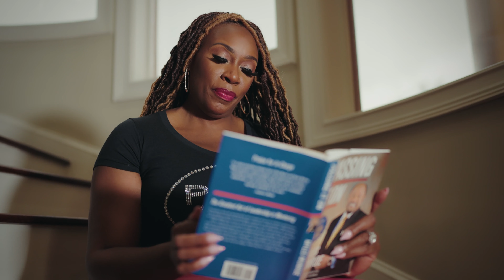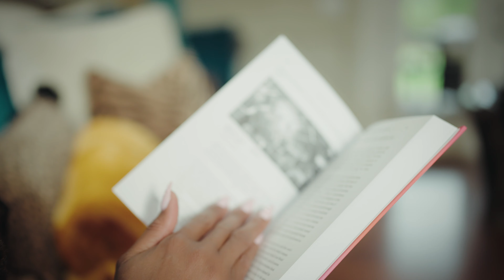Talking About Money With Your Family - Nicola Smith Jackson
Why people don't talk about money with their family, and why that needs to change.

Nicola is a wealth educator, business strategist, and transformational leader who is passionate about helping people achieve financial freedom. She is the founder of the Pink Millionaire Club, a global membership organization for women entrepreneurs, and the creator of PINKPrint™, a wealth education system that teaches women how to create and maintain financial success. Nicola is also the host of the popular online show, "Power Start Your Day," which motivates and inspires women to take charge of their lives. In addition to her work with the Pink Millionaire Club, Nicola has also created the Money Mansion. This financial ascension program helps individuals to connect the dots between the haves and the have-nots. Through her work, Nicola empowers others to create lives of abundance, joy, and purpose.